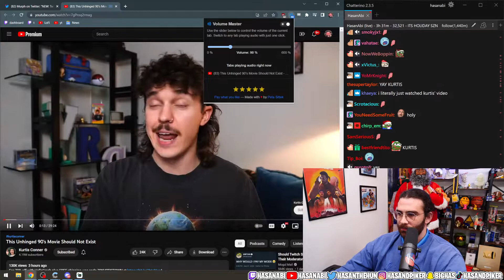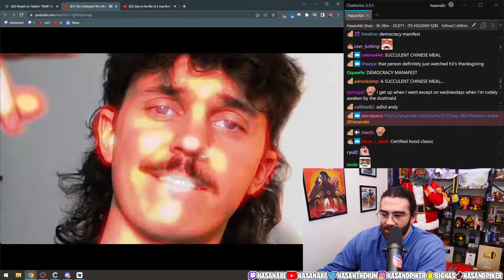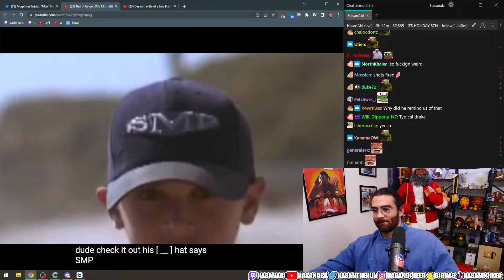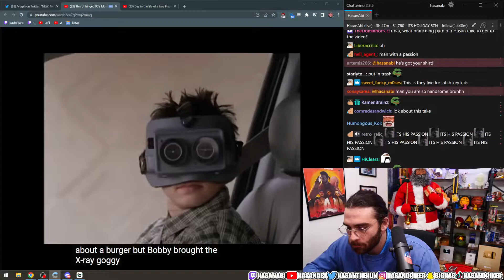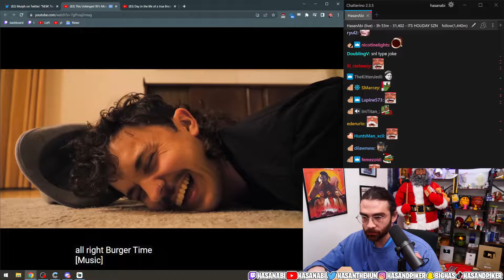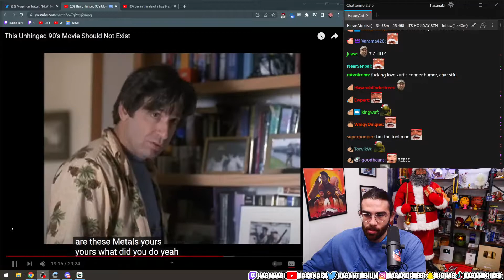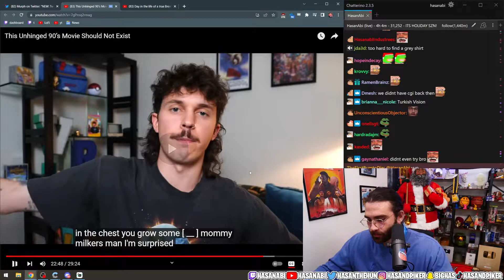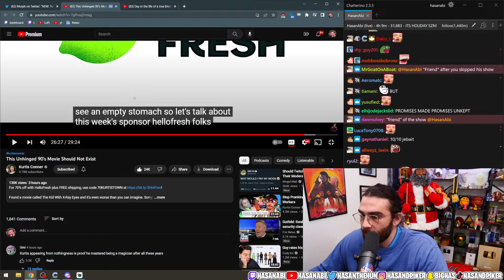This Unhinged 90’s Movie Should Not Exist | HasanAbi Reacts